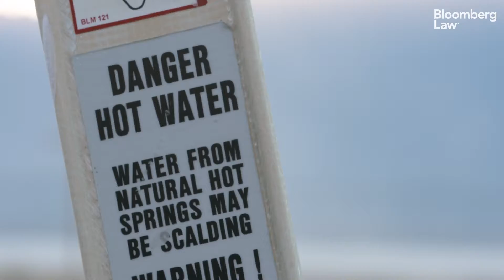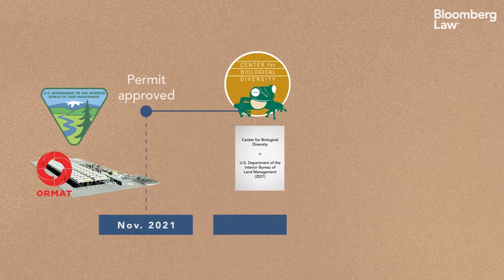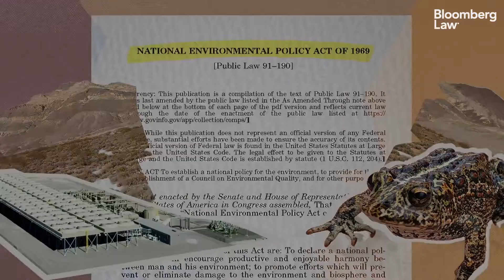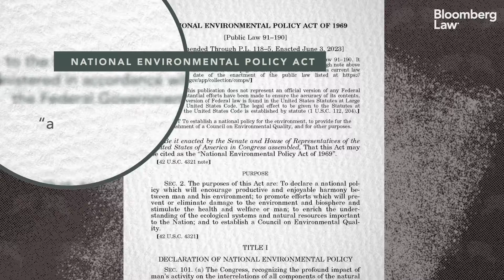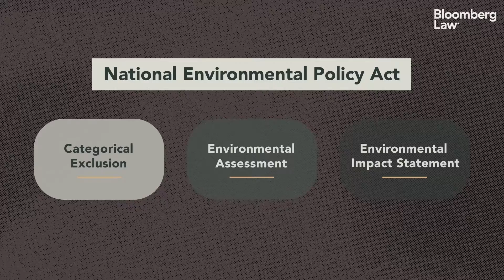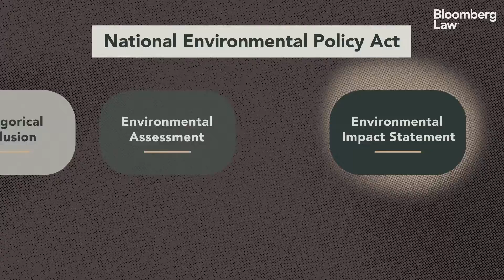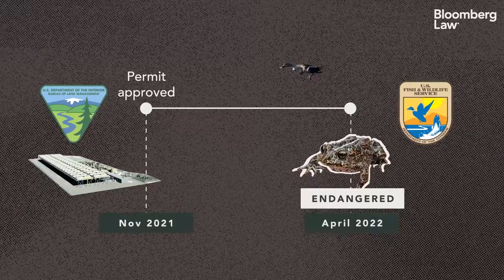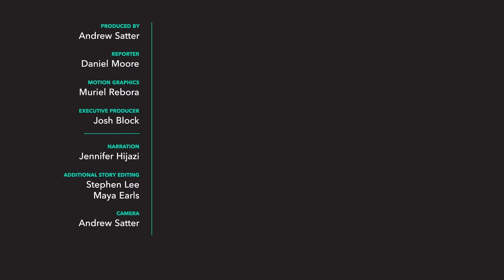Dixie Valley Toads or a Geothermal Plant? An Environmental Law Fight Over Renewable Energy in Nevada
The Dixie Valley toad, a recently discovered species in Nevada, faces a potential fight for its survival. The toad relies on the heat of underground hot springs—the very same geothermal source that renewable energy developers see as a weapon against climate change.

The  Inflation Reduction Act, passed in 2021 in part to help the US reach its climate goals, includes a major investment in building new renewable energy projects, such as geothermal plants. However, many of these projects face lengthy delays due to environmental reviews mandated by the National Environmental Policy Act, or NEPA.

NEPA, a 54-year-old law that has historically been used to block fossil fuel projects, now stands in the way of clean energy development. In Nevada, a contested geothermal plant exemplifies this clash between environmental protection and the urgency of addressing climate change. Conservationists fear the project will disrupt the ecosystem, potentially wiping out the Dixie Valley toad.

The future of the toad, and countless other environmental concerns, hangs in the balance. In this video, we explore whether NEPA be reformed to expedite clean energy projects without sacrificing crucial environmental checks. This tug-of-war may determine the fate of not just the Dixie Valley toad, but also the effectiveness of NEPA in the face of the pressing climate crisis.